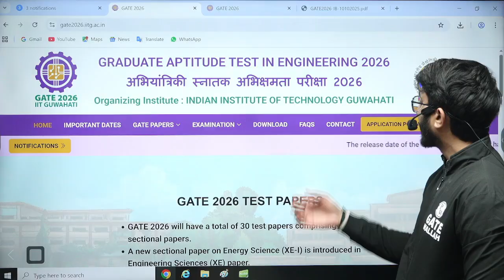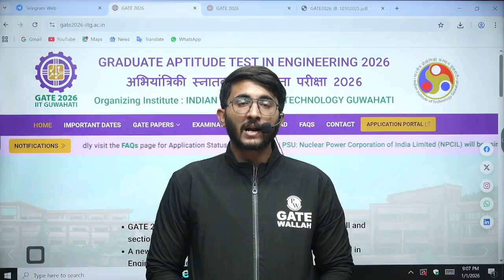GATE 2026 Admit Card Postponed | New Release Date Announced by IIT Guwahati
GATE 2026 Admit Card Postponed and IIT Guwahati has issued an important update regarding the new expected release date for candidates appearing in the exam. This update covers the latest official notice, possible reasons for the delay, revised timelines, and what aspirants should do next to avoid missing any important announcements. Candidates preparing for GATE 2026 are advised to regularly check official updates, understand the revised schedule, and stay informed about exam-related changes announced by IIT Guwahati.

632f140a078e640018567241